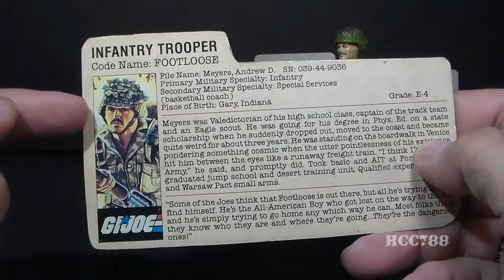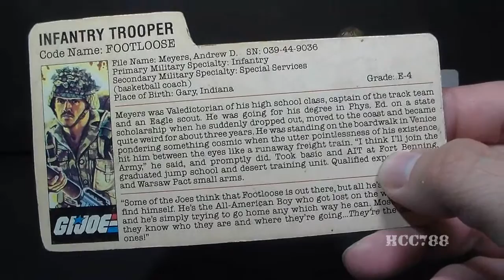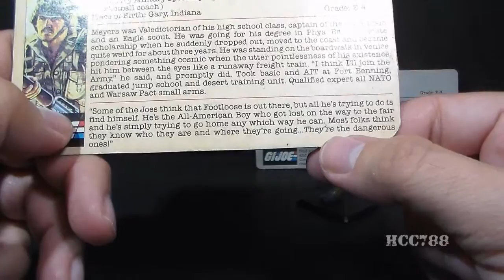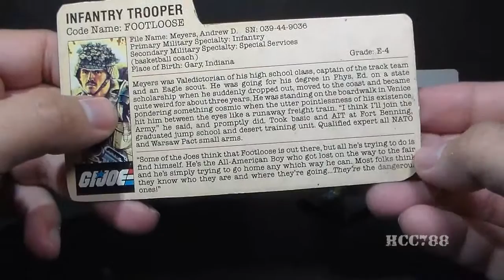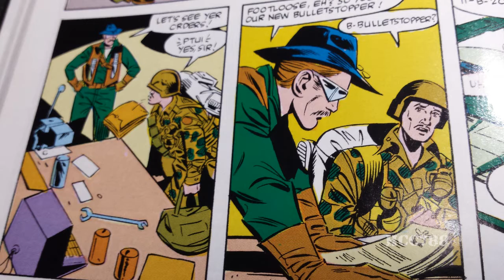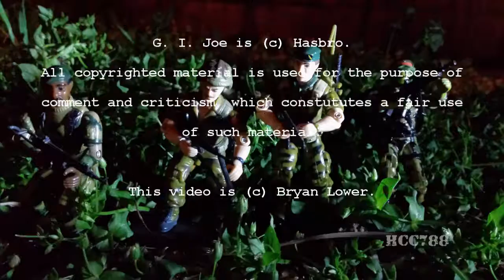HCC788 - 1985 Infantry Trooper FOOTLOOSE - Vintage G.I. Joe toy review! S03E11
Special Thanks to Geoff Adams!

G.I. Joe animated series images:
album=23&pos=51

and+fancy-free

By Armémuseum (The Swedish Army Museum) - Armémuseum
(The Swedish Army Museum) through the Digital Museum

By Cpl. Zachary J. Nola -
NewsStoryImages/2009/231167.jpg, Public Domain

for_Ground_Troops#Helmet

Patches_Used_on_GI_Joe_Figures

UNited States 4th Army patch:
By Mykola Hirniak - United States Army, CC0,